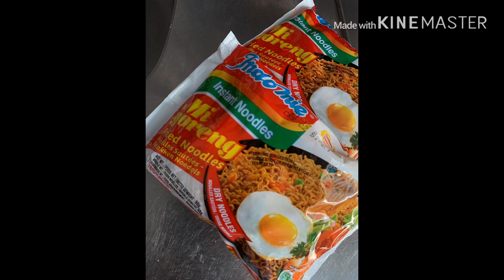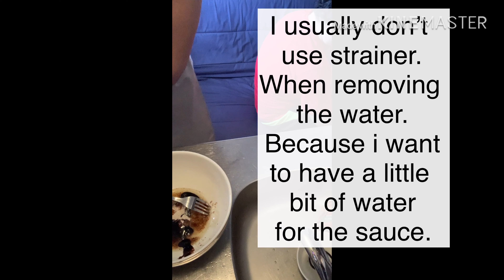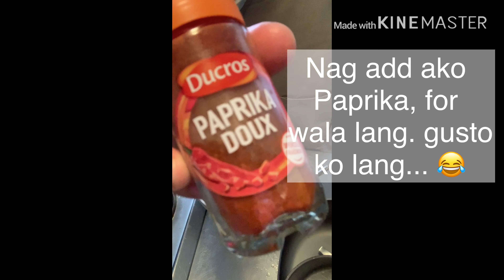Mi Goreng Instant noodles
its my first ever vlog! yay!!!

I’m sharing with you how i want my MiGoreng from Indomie instant noodles to be cook.
thanks everyone. happy vlogging!